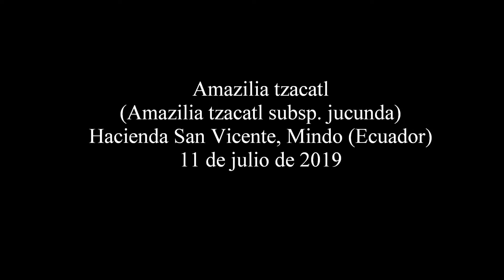Amazilia tzacatl (Amazilia tzacatl subsp. jucunda) en la Hacienda San Vicente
Amazilia tzacatl (Amazilia tzacatl subsp. jucunda) extendiendo las plumas de la cola al sol en la Hacienda San Vicente, Mindo (Ecuador) el 11 de julio de 2019.